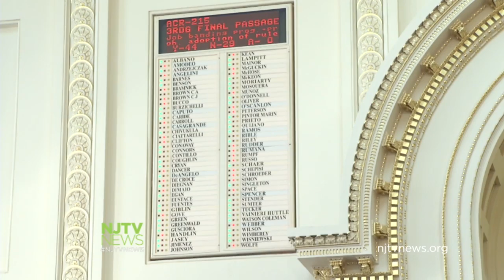Assembly Approves Measure to Stop Proposed Changes to Civil Service Rules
Members of the Assembly approved a resolution to put the brakes on changes to how public employees are hired, fired and promoted. For more New Jersey news, visit NJTV News